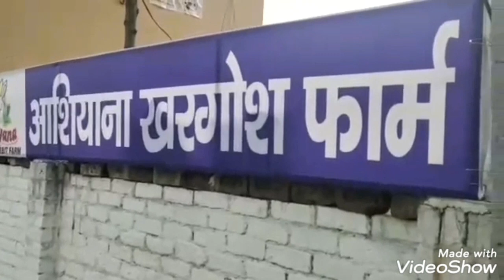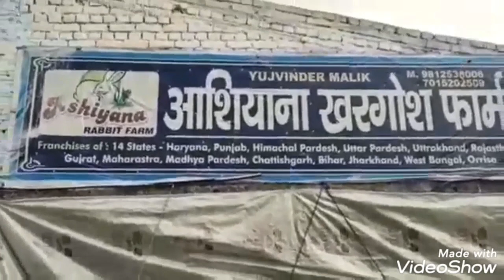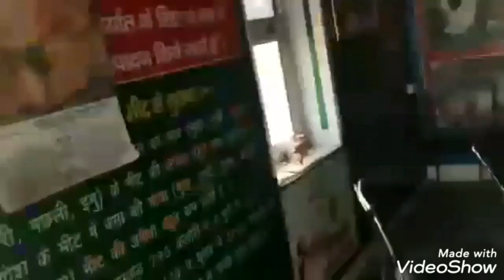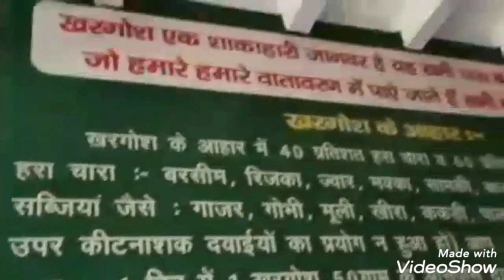Ashiyana Rabbit Farm आशियाना ख़रगोश फार्म,केरल.Meat Product to Goa:23.10.2020 Video:905☎️ 9895297205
വ്യാഴാഴ്ച്ചകളിൽ  10 am മുതൽ 12 pm വരെ മുയൽ കൃഷിയുടെ ക്ലസ്സിനായി ഫോണിൽ വിളിച്ച് പേര് രജിസ്റ്റർ ചെയ്ത് ടോക്കൺ എടുക്കുന്നവർക്ക്  ഫാർമിൽ വെച്ചു  ശനിയാഴ്ച്ച  10 am മുതൽ 1 pm വരെ മുയൽ കൃഷിയുടെ   ക്ലാസ് ഉണ്ടായിരിക്കും.

മുയൽ കൃഷിയുടെ ക്ലാസ്സിൽ പങ്കെടുത്ത ശേഷം, ആഷിയാന നടത്തുന്ന പരീക്ഷയിൽ വിജയിക്കുന്നവർക്ക് മാത്രമേ മുയലുകളെ നൽകുകയുള്ളൂ.

നിങ്ങളുടെ  വിജയമാണ്  ഞങ്ങളുടെ  വിജയം.🙏
Regards
Dr.Migdad Mullathayil
(Ashiyana Group)

Member:
IFMA (United Kingdom )

ARBA (United states of America)

ആഷിയാന മുയൽ ഫാം .
താഴെപ്പാലം ...തിരൂർ
മലപ്പുറം ജില.